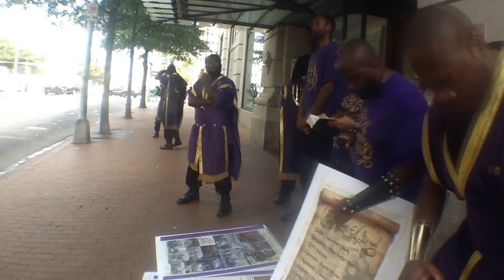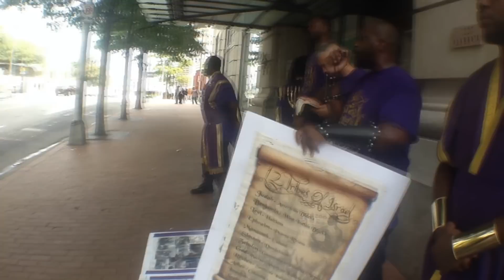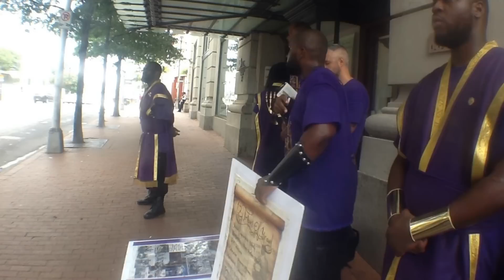The Israelites: How Many Will Repent !!! (Atlanta Expo 60 Man Camp)